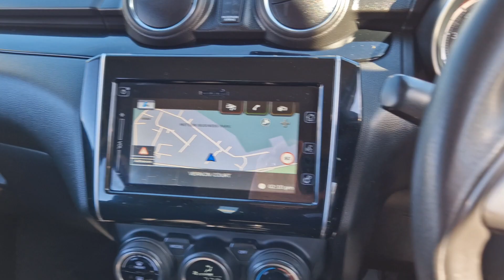Suzuki Swift 1.0 Boosterjet SHVS SZ5 Euro 6 (s/s) 5dr - VN67ANR - 40,706 miles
*Stock* Suzuki Swift 1.0 Boosterjet SHVS SZ5 Euro 6 (s/s) 5dr - VN67ANR - 40,706 miles